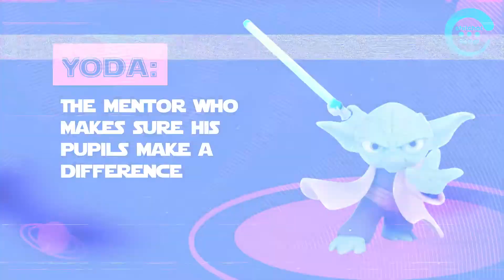May The Fourth Be With You! starwarsday starwars starwarsfan maythe thbewithyou starwarsne...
May The Fourth Be With You!